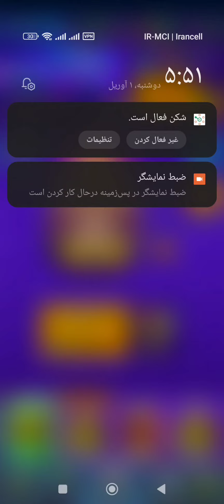کنونرو هم مکس کردم🤯همه تاور تروپ هام مکس شد😍خیلییی قویههه🔥